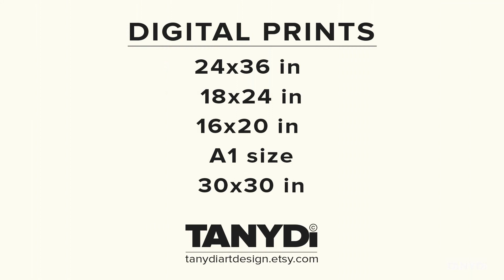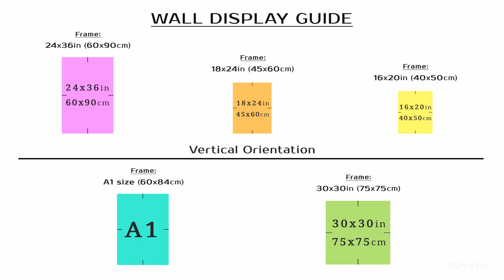A Corner of the Library in Venice, John Singer Sargent Painting, Architecture Watercolor Vintage Art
Original artwork: A Corner of the Library in Venice by John Singer Sargent, USA
Printable Vintage American Art = RA-2_103
High-resolution JPG files: 24x36in, 18x24in, 16x20in, A1 size, 30x30in
John Singer Sargent (January 12, 1856 – April 14, 1925) was an American expatriate artist, considered the "leading portrait painter of his generation" for his evocations of Edwardian-era luxury. He created roughly 900 oil paintings and more than 2,000 watercolours, as well as countless sketches and charcoal drawings.
Print on Demand Products like Wall art, Home decor, Bed & Bath, Tabletop, Apparel & Bags, Office, Tech, Furniture, Outdoor & Lifestyle with this design:
John Singer Sargent, Library in Venice, Architecture Watercolor, Vintage Watercolour, Vintage Painting, American Painter, Vintage American Art,
Vintage digital print, 24x36 vintage print, A1 painting print, 16x20 watercolor art, 18x24 vintage painting, 30x30 vintage poster,
Living room art, Bedroom art, Kitchen prints set, Interior wall art decor, Cottage wall decor, Farmhouse vintage decor, TanyDi